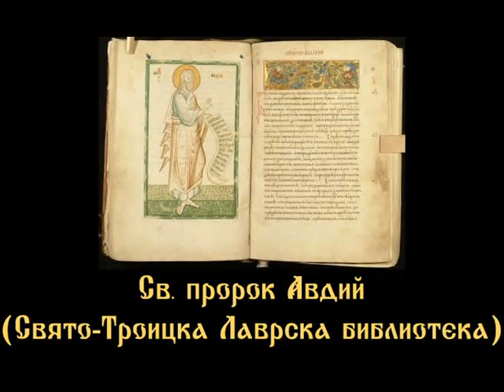КНИГА НА ПРОРОК АВДИЙ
БИБЛИЯ
КНИГИ НА ВЕТХИЯ ЗАВЕТ